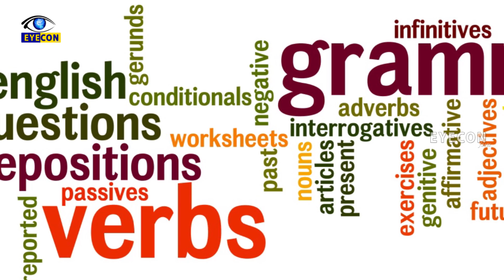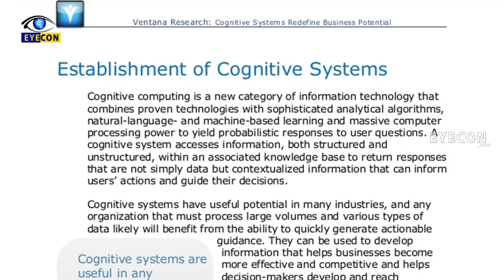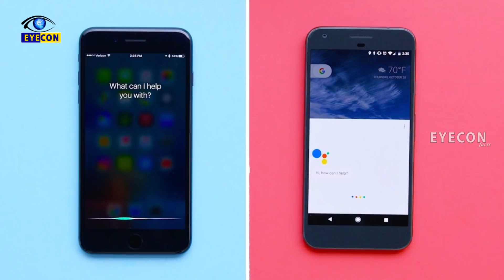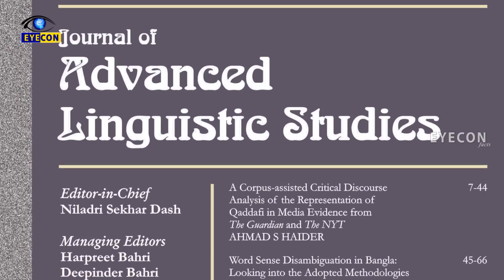మనిషి కంప్యూటర్ తో మాట్లాడే భాషను కనిపెట్టిన పాణిని | The Vedic Father of Computational Linguistics.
Watch: మనిషి కంప్యూటర్ తో మాట్లాడే భాషను కనిపెట్టిన పాణిని..! | The Vedic Father of Computational Linguistics..! | Eyecon Facts

Computational  Linguistcs , The Intermediary Language which holds a vast amount of data repository and acts as a communication medium between the Human & Machine Interface finds its deep rooted ruins from the vedic period, Here We Present You the amazing story of a 6th Century BCE Grammar & Linguistic Expert Panini, Who is considered as the father of computational linguistics but as usual didn't find his way to  limelight , Thanks to the Double Standards of the Western World, Indian Technological Brilliance has been ignored once again. Be rest Assured as You are in the right  place for Knowing the Lost glory of Indian Vedic Wisdom dominating the computer world.

Eyecon Facts.